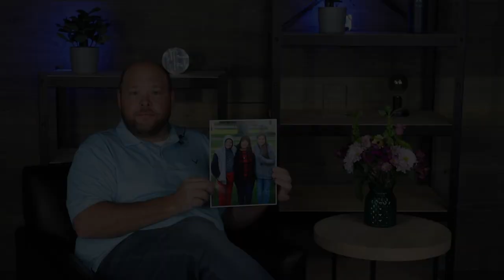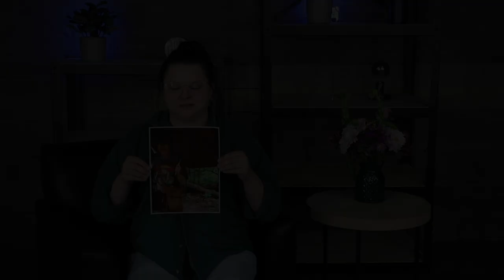Happy Mother's Day from Haggard & Stocking!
Here at Haggard & Stocking, we know none of what we do would be possible without our mothers. On this day, we want to take a moment to remember these special ladies who mean so much to us. Happy Mother's Day!